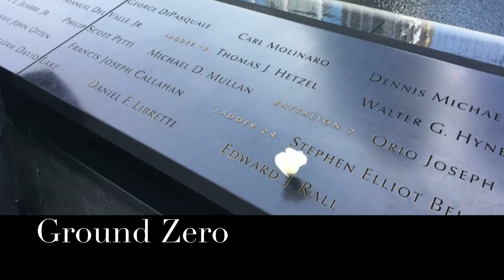Tunny Ski Trip 2017